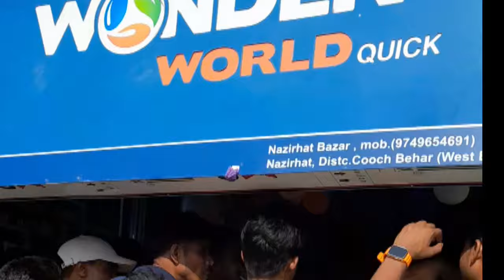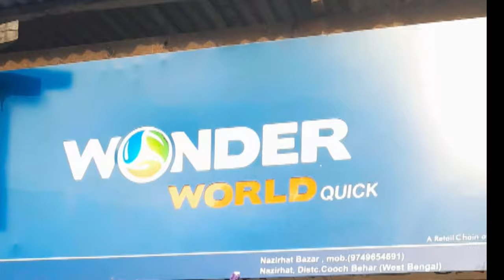2000 bilsi ni Company | sigenma iara..?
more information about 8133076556